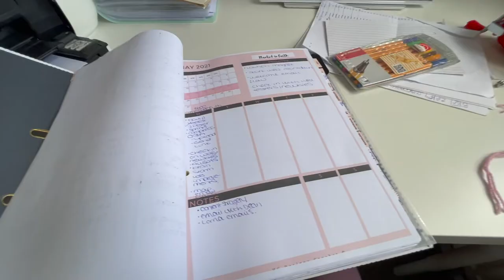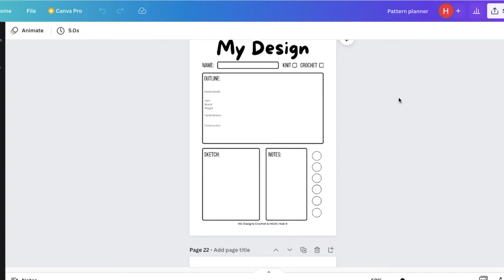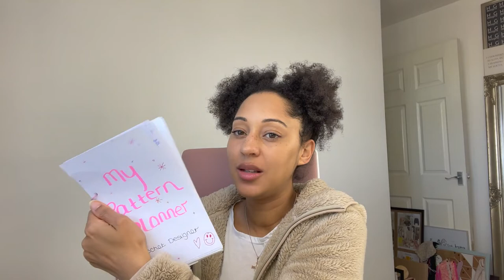New Product Development SNEAK PEEK ♡ HG Designs Crochet Podcast ♡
Hey Tribe ♡

I have been working on new products for the HGDC Hub! What do you think?!